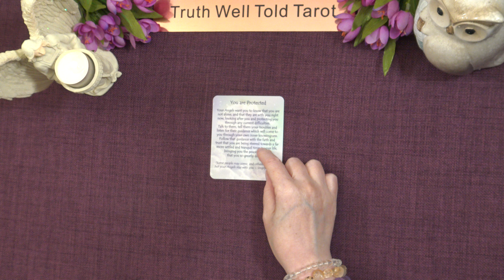A LITTLE ANGEL MESSAGE 💖 What the Angels want you to know ✨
Andrea xx